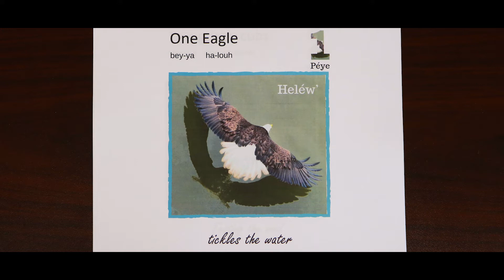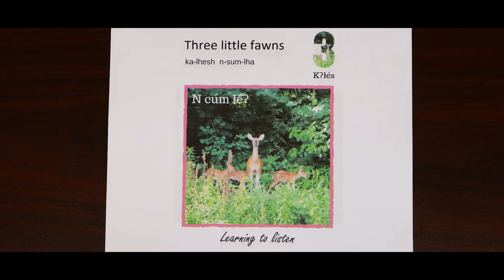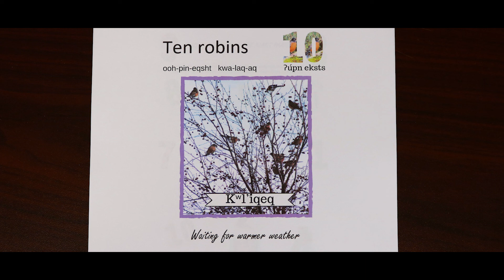NLAKA'PAMXCIN LESSON: NUMBERS WITH MARY ANGUS (WEEK 3)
Here is a lesson on numbers with Mary Angus our Nlaka'pamxcin Curriculum Developer reading one of her books.

Edited by Corey Lamirande